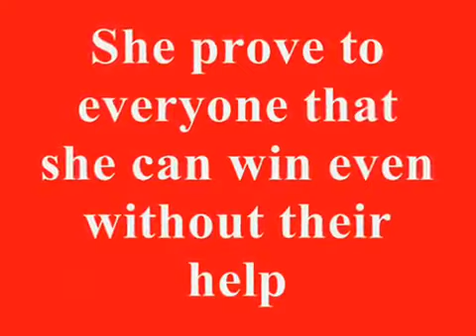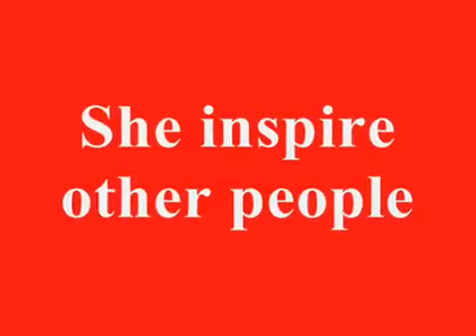Titanium ft. Jane Oineza